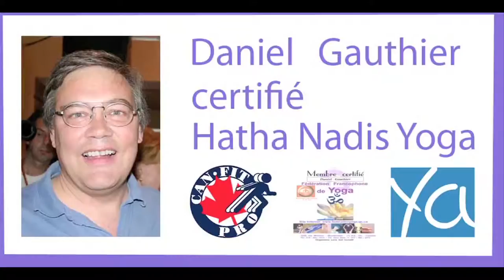YogaPartout présente cette première: Le sanskrit cet inconnu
Voici la toute première émission Web Radio transposé sur YouTube afin que vous puissiez écouter notre transmission du yoga.

Cet extrait que quelques minutes peut être écouté dans son intégral lorsque vous vous rendez sur YogaPartout.com/Radio.

Notez qu'il y a deux petites erreurs qui se sont transposés qui n'auraient pas dû être publié.  La première est le visuel qui porte à confusion:  Daniel Gauthier - Hatha Nadis Yoga - certifié - ne signifie pas que l'auteur Daniel Gauthier est un professeur certifé par les trois marques de commerce qui apparaissent sur cette plaque.  Désolé pour cet imbroglio.

La deuxième anomalie à rapport avec l'hyperlien suggéré dans le texte qui se déroule sur YP WebTélé.  Le lien d'info qui aurait dû circuler est

Merci.